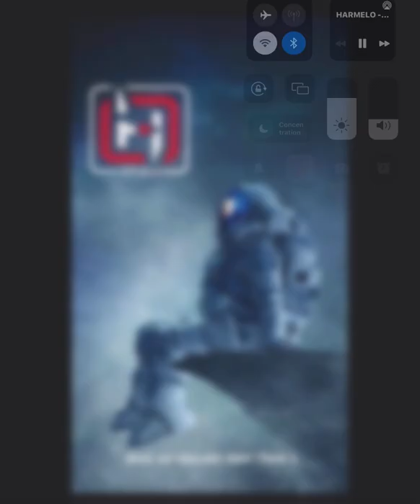Jade L - Ride On Galaxy (Prod by Dj Harmelo)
Lyrics :

I had a dream about you
I spoke to you
You know what they say about dreams, they drive messages

In my head you’re everywhere
In my mind, in the atmosphere

Who are you I want to know, let me guess if you’re true
Who are you I want to know, I know that you want me to
To new for you, what else can we do ?

How to follow, yeah the Rode On Galaxy

Get up and, find a way up there
I will be right there, waiting through the atmosphere…
By the night, through the clouds, by the sky and reach the stars
I am like Angel
You need me, I need you
It is how it works, it’s how we learn, how to follow yeah the ride on galaxy

Close to you’re heart, by now, soul to soul, we fly.

I need you, I feel you, a simple touch, a simple love

I just want to say, when you’re around me
I kind of feel bless, yeah, I kind of feel possessed
It’s just like a wave, my mind slide away
Forever fix this, now
May I have a kiss ?